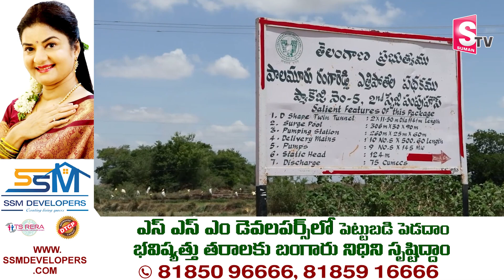పాలమూరు పరవళ్లు | Palamuru Lift Irrigation Project | CM KCR | Telangana Politics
Watch► పాలమూరు పరవళ్లు | Palamuru Lift Irrigation Project | CM KCR | Telangana Politics